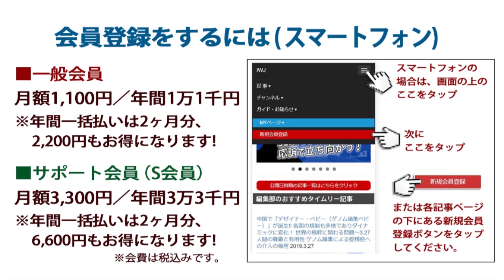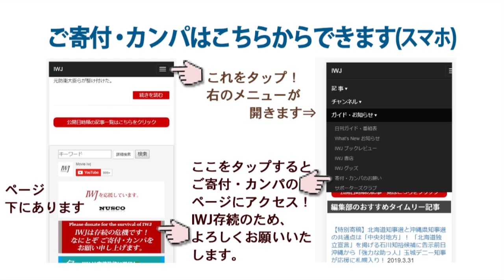宇都宮健児候補「引き続き都政の改革、監視を続ける市民運動は続ける」と強調!! 「大変残念な思いだ。多くの都民の声に応えることが実現できなかった」東京都知事選 宇都宮健児候補 開票中の事務所の模様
収録日 2020.7.5　IWJ Webサイトでの全編動画ご視聴はこちら